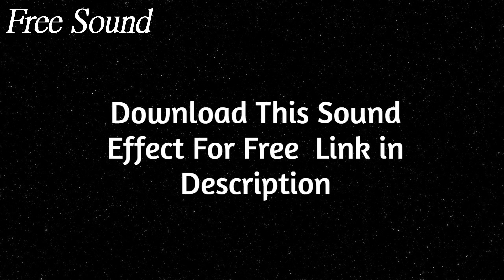Massive War With Alarm Sound - Free Sound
Free Sound  is the most secure YouTube channel committed to advance video blog no copyright sound , sovereignty free sound and best , popular sounds effects for content makers.You are free to use this soundeffects in your multimedia project (online videos(YouTube,...), websites, animations, etc.)

About: A war is going on while alarm goes off. shooting, alarm, and ricochets.

We upload a new sound effects everyday